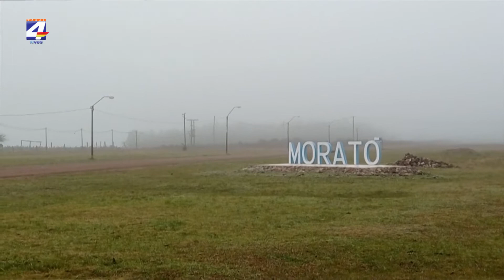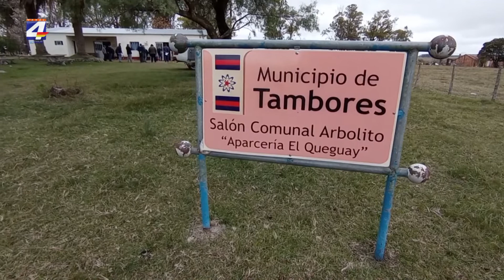Vecinos de Arbolito realizaron varios reclamos al Intendente Olivera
El intendente, Dr. Nicolás Olivera, se reunió este sábado 19 de junio con los vecinos de Arbolito y toda la zona este del departamento, que han venido reclamando por el mal estado de la caminería, y asistencia en áreas de servicio. En Primer Plano varios vecinos solicitaron reparación de los caminos, recuperación de accesos a puentes, entre otros reclamos.
Olivera dijo que se dispuso que algunos reclamos se resuelvan rápidamente a través de las direcciones correspondientes, y otros que tienen alguna complejidad se estudiarán para determinar las acciones a tomar. Se anunció retornar a la zona en agosto para dialogar nuevamente con los vecinos de esta zona del departamento.
El intendente, acompañado por autoridades locales de los municipios, realizó también ofrendas florales en homenaje a José Artigas, en un nuevo aniversario de su nacimiento, en Guichón, Piñera-Beiso, Merinos y Morató.